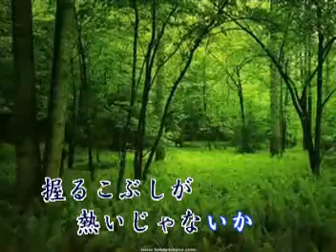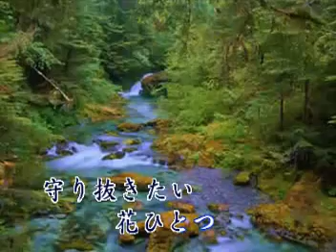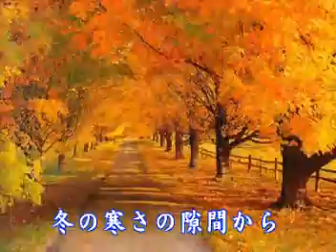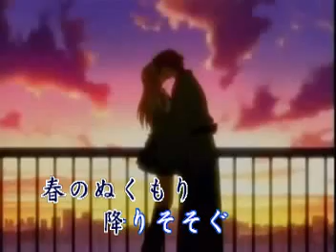男人生九十九坂